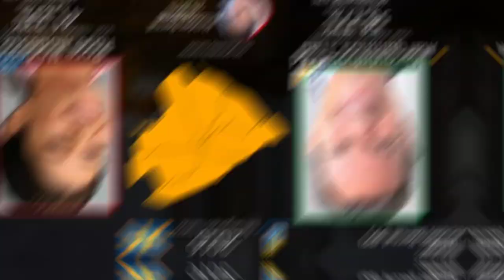As eleições para a prefeitura de Campo Grande (1985-2020)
Hoje vamos ao Centro Oeste conferir os resultados das eleições para a prefeitura de Campo Grande a capital do Mato Grosso do Sul.
Acompanharemos desde 1985 até 2020.

Faça sugestões de jingles, eleições, quaisquer vídeos nos comentários, para ajudar o canal a crescer, e chegar cada vez a mais pessoas.

Acesse o nosso canal e conheça o nosso acervo.